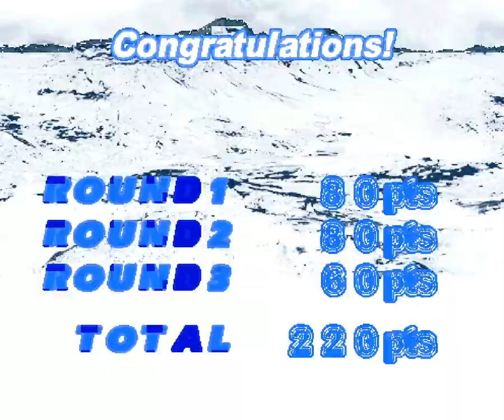SEGA SKI SUPER G - SEGA Model 2 (HD Advanced Gameplay)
This is my recorded gameplay footage playing SEGA SKI SUPER G powered by the Model 2 Emulator v1.0.

Please enjoy the video. I really love this game in the arcade.  This game alone has taken as much money from me as Street Fighter and other fighting and racing games.  When I first played it, I became really frustrated that I couldn't make it to the finish line, until I discovered the secret of how to make that mark. The secret is "sliding".  Do not swing all the way through the course, only use swing for when you have to make a sharp turn, the real secret of attaining speed and maintaining your composure on jump is sliding.

I'm afraid that I didn't play enough of Namco's game to give a good comparison between the two, but let's say that if I had lots of money then I would be very happy playing both titles.  I miss those days...